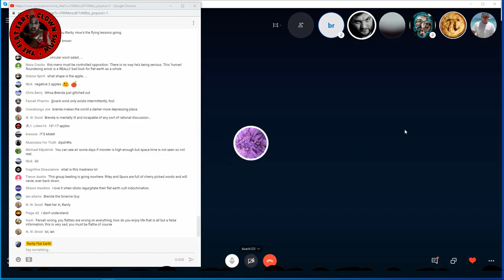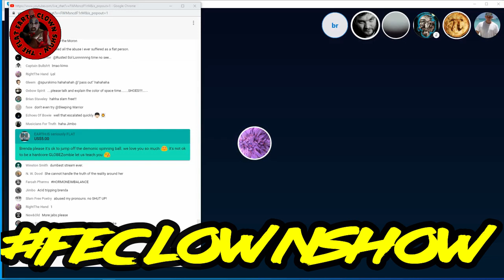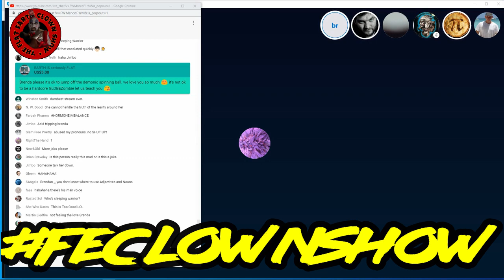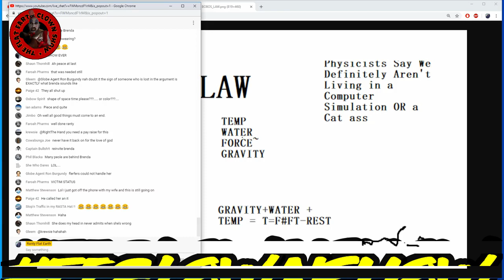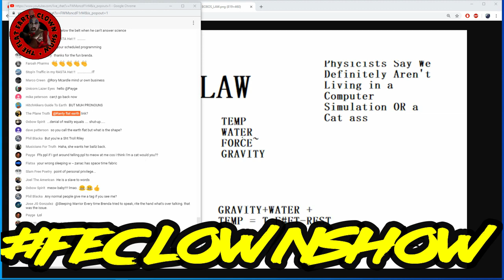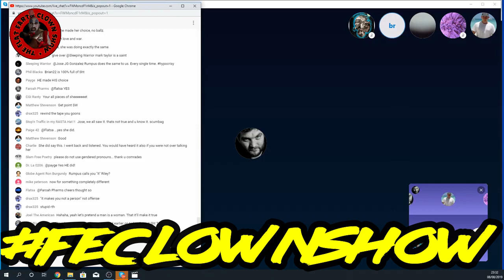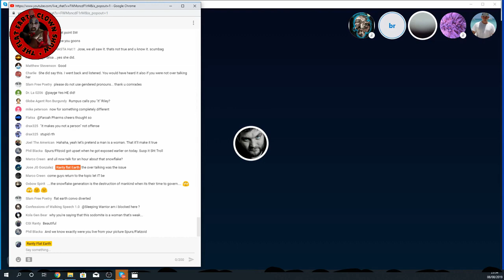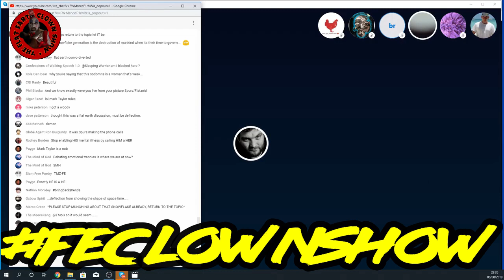Brenda Von Ahsen 20 Minute MELTDOWN